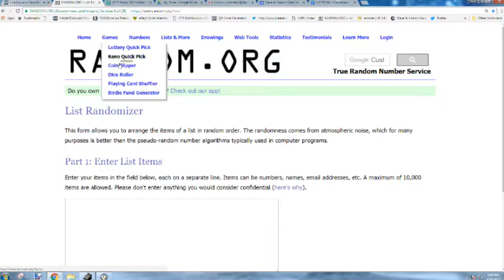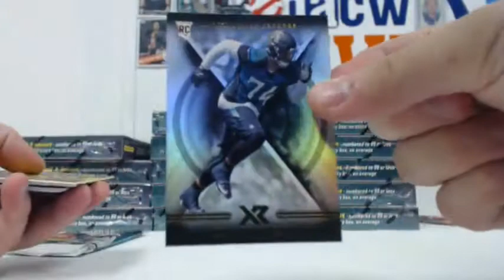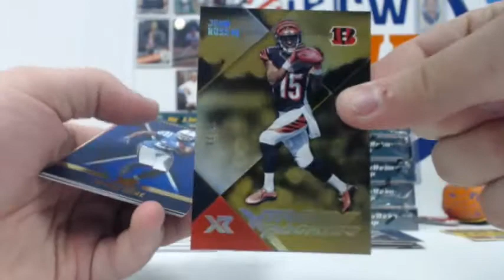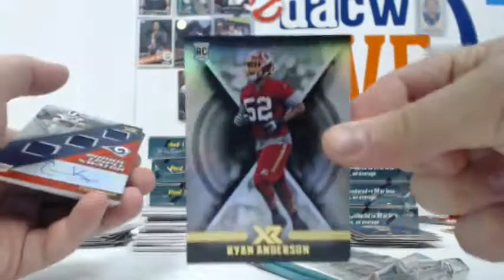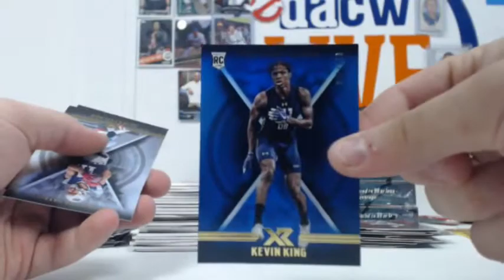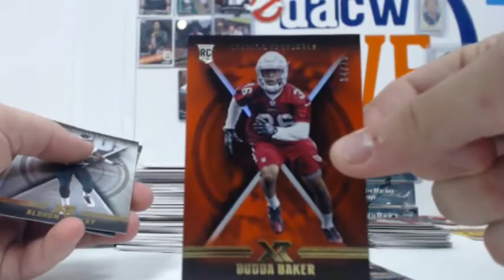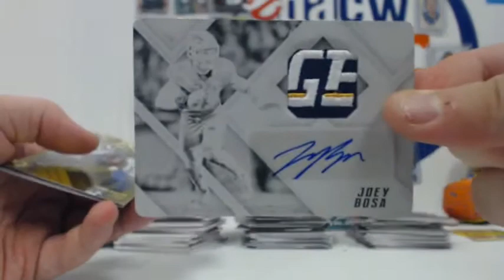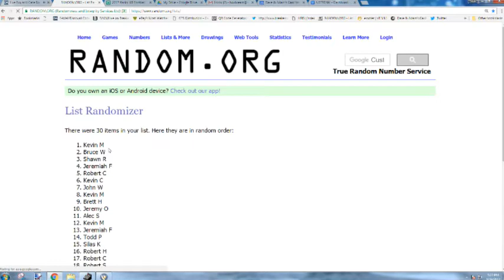2017 Panini XR Football Break #1